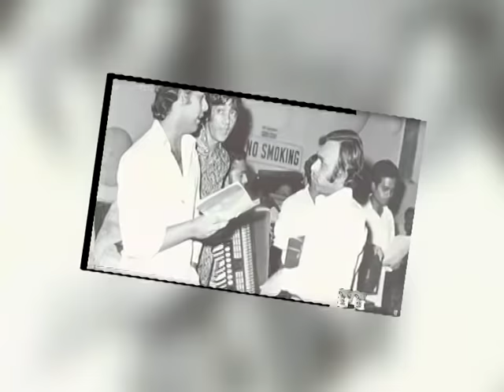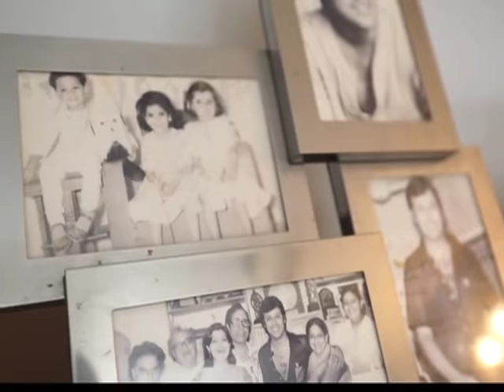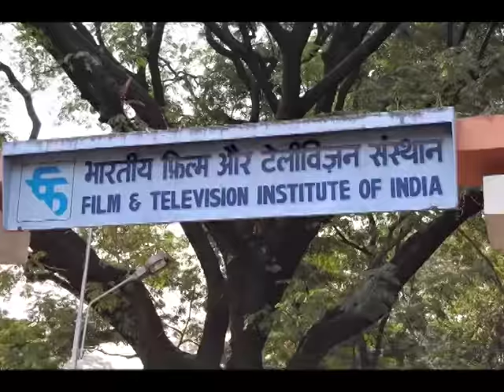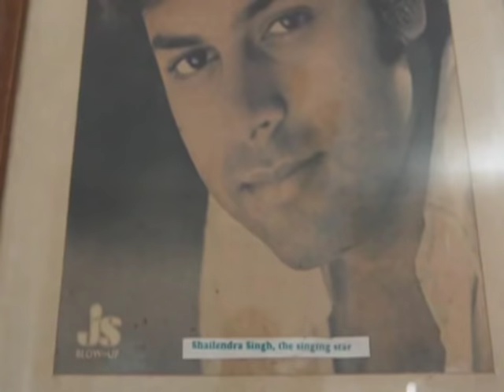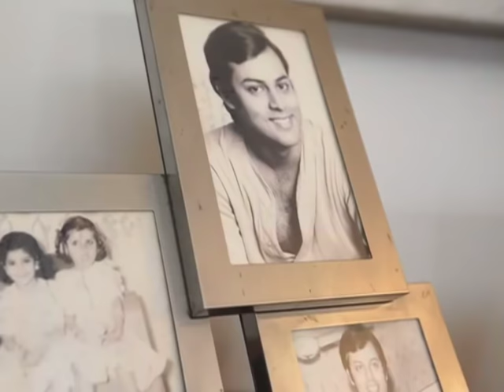Shailender Singh : Watch the Story Of Indian Playback Singer.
Watch The Full Story Of Shailender  Singh In Phir Teri Kahani Yaad Aayi .Raj Kapoor gave Singh a break when he signed him for Bobby. The song "Main Shayar To Nahin" became a big hit after which offers started pouring in. His song "Humne Tumko Dekha" from the film Khel Khel Mein rocked the entire nation. However, his popularity was short lived. His rendition of "Jaane Do Na" from Saagar along with Asha Bhosle added to the sensuality of the entire song, and ranks among the top sensuous numbers in Bollywood